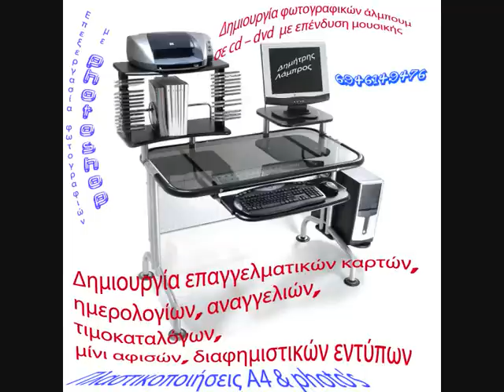glikovrisi provoles filon gbs.wmv